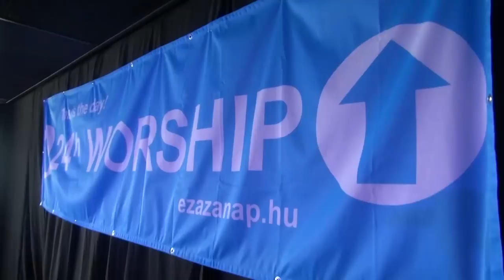Ez az a nap! 2014 - Budapest Aréna // Összefoglaló (Highlights)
Ez az a nap! 2014 Budapest (összefoglaló)

Filmmix HD: készítette: Durkó Anett & Durkó Zsolt Ez az a nap! 2014. május 24. Budapest, Papp László Sportaréna

Az Ez az a nap! egy felekezetközi keresztény alapítvány, amely elsősorban zenés dicsőítő rendezvényeket szervez. Szolgálatainkat figyelemmel kísérheted az alábbi online felületeinken:

Az Ez az a nap! ti vagytok! Légy aktív tagja te is közösségünknek! Mondd el véleményed videóink alatt, válaszolj mások hozzászólásaira, lájkolj és oszd meg tartalmainkat közösségi média oldalaidon! Köszönjük!